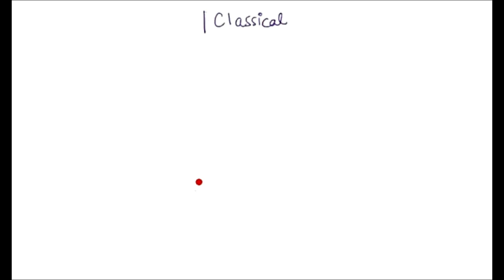Learn Probability Genetics in 5 minutes|| Crash course By Virendra Singh||CSIR-NET||GATE||DBT||ICMR